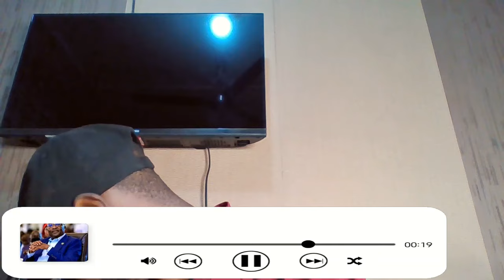LEAKED! MDCE Addo $@ckẻd Makes U Turn To Xp0$e Bawumai & Addo In A Leaked Tape